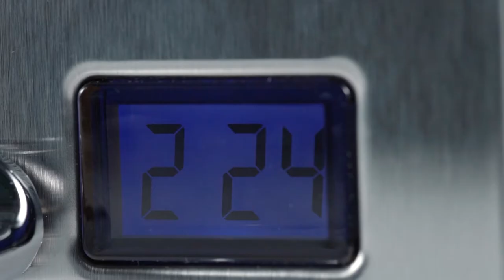Redmond 4 Slots Stainless Steel Toaster ST030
Retro classic stainless steel styling meets modern performance for premium toasting performance, the Redmond 4 slice toaster comes with 4 extra-wide slots and 6 browning adjustable setting.